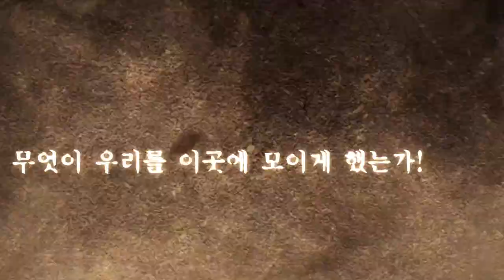Karos Online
2nd CBT trailer